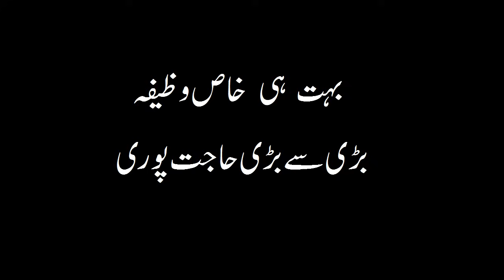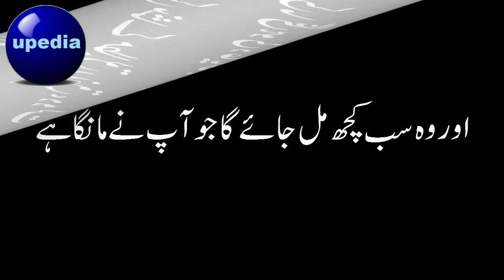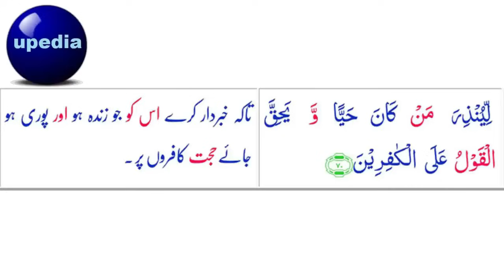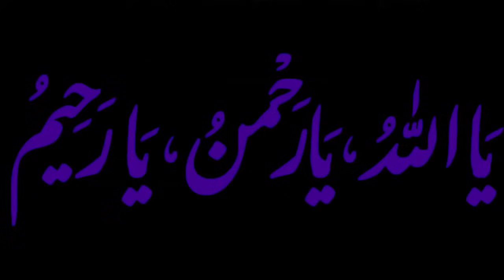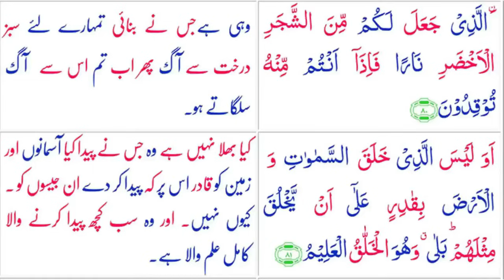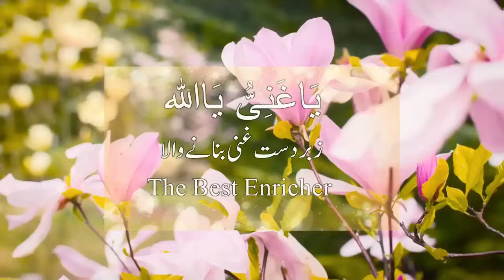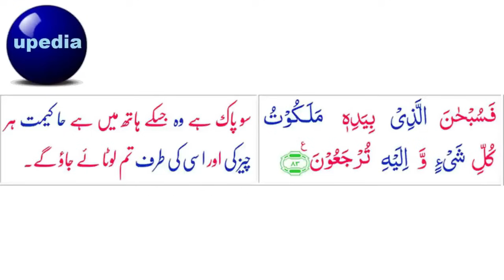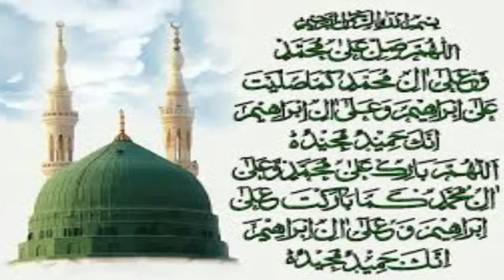Admirable Wazifa Of Surah Yaseen | For Provision, Sustenance And Health | upedia in hindi urdu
Surah Yaseen Allah K naam
Admirable Wazifa Of Surah Yaseen | For Provision, Sustenance, And Health, wazifa to getting health, wazifa to getting sustenance, how we can get the more sustenance, wazifa to getting more wealth& health.

METHOD FOR THIS WAZIFA:
In this wazifa you have to recite surah Yaseen and when you reached first Mubeen, and that place you have to stop and read 11 times Ya Allah, Ya Rahman Ya Allah, Ya Raheem ya Allah. And thus this process has to be repeated on every statement, and in the end, comes Kun Fa ya Kun stope and read 11 times Ya Allah Ya mughnio Ya Allah, and ya Fattah Ya Allah, and complete the remaining recitation, and after that pray to ALLAH for needs.
INSHA ALLAH!  Your prayers will be fulfilled, and Allah will give you sustenance and wealth, and Allah will give you healing from all diseases.